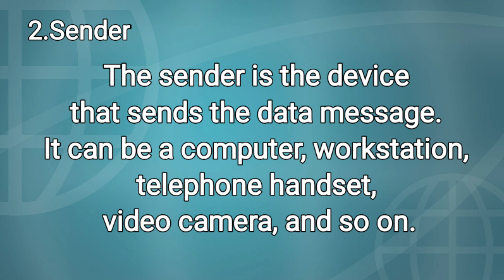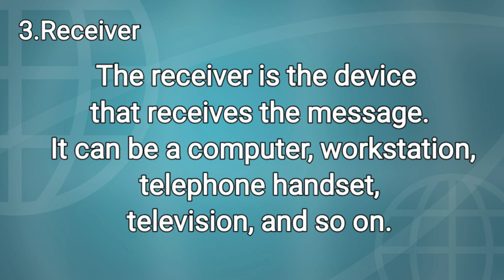Components of Data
A communication system is made up of the following components:

Message: A message is a piece of information that is to be transmitted from one person to another. It could be a text file, an audio file, a video file, etc.

Sender: It is simply a device that sends data messages. It can be a computer, mobile, telephone, laptop, video camera, or workstation, etc.

Receiver: It is a device that receives messages. It can be a computer, telephone mobile, workstation, etc.

Transmission Medium / Communication Channels: Communication channels are the medium that connect two or more workstations. Workstations can be connected by either wired media or wireless media.

Set of rules (Protocol): When someone sends the data (The sender), it should be understandable to the receiver also otherwise it is meaningless. For example, Sonali sends a message to Chetan. If Sonali writes in Hindi and Chetan cannot understand Hindi, it is a meaningless conversation.